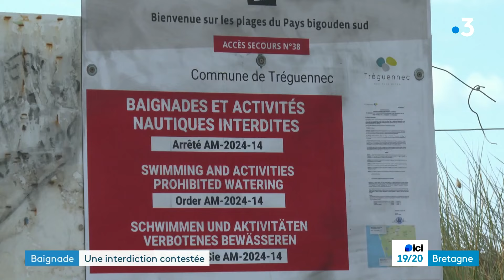Baignade. Une interdiction contestée